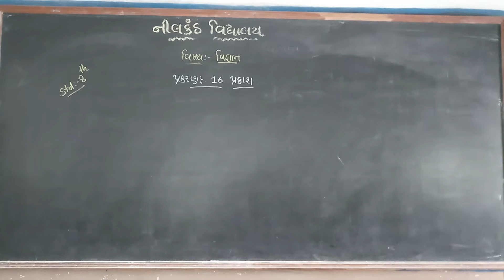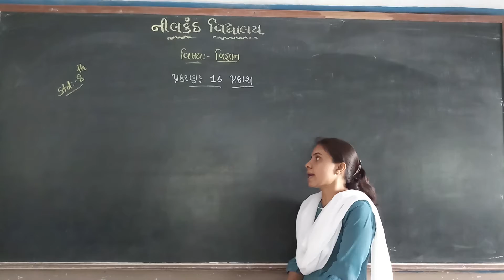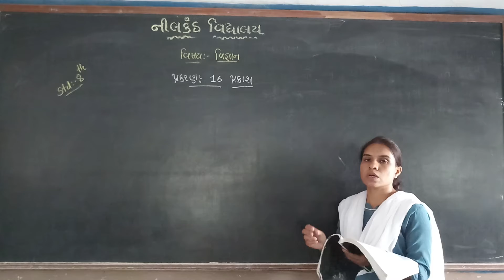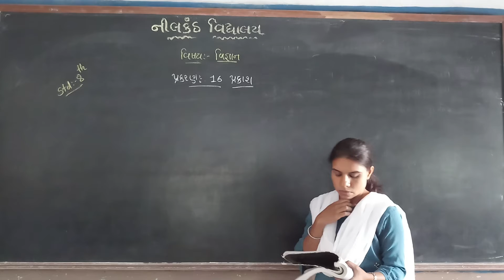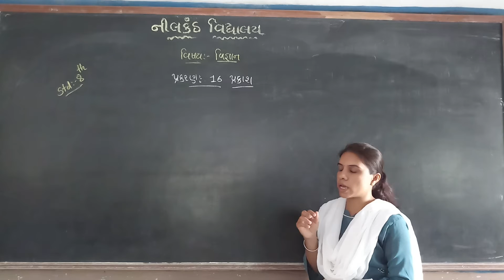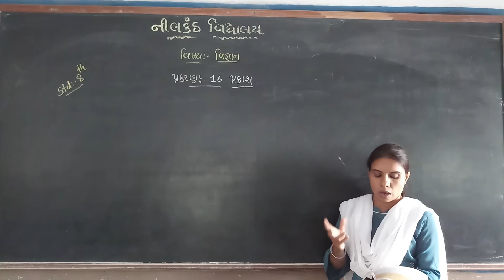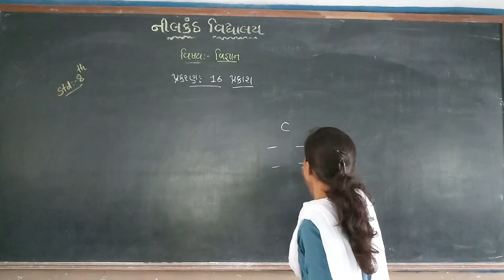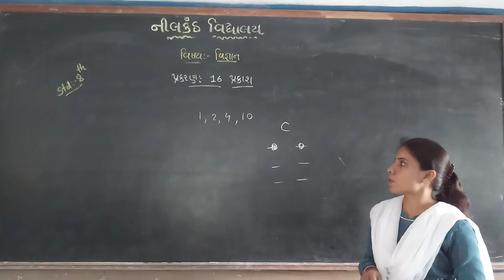std-8 Science ch-7(video-7)